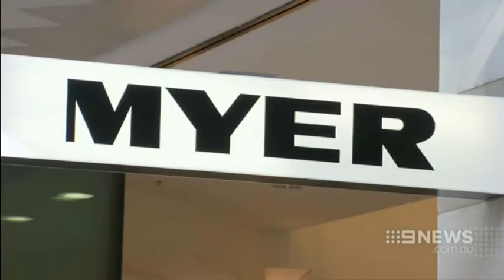Channel 9 News: H&M New Star Player - Brian Walker comments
Brian Walker, CEO of Retail Doctor Group speaks with Channel 9 regarding the success of H&M in the Australian market. The fashion retailer has reported $65 million in sales in 7 months with a gross profit of $47.67 million in Australia since 2014. With 4 more stores set to open in Australia this year H&M thrives on producing garments on trend, in mass and at a competitive low price.